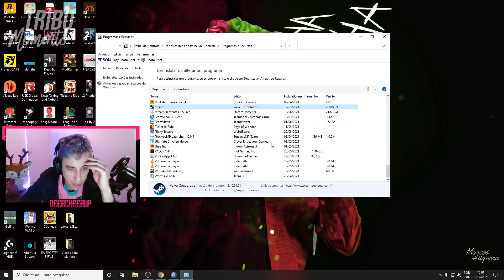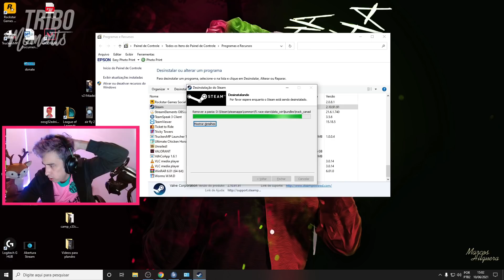MELHORES MOMENTOS DA TRIBO #12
• Disclamer: esse canal não é nenhum streamer da Tribo, todo o conteúdo do vídeo é de autoria deles e esse canal apenas disponibiliza trechos e compilados das lives no youtube.